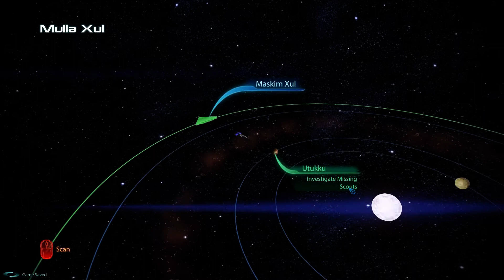Mass Effect 3 Part 32 Ewwwwwwww